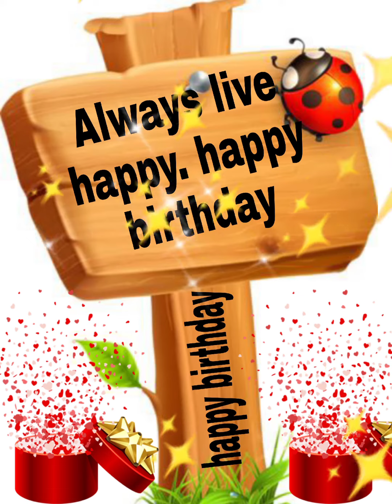Happy Birthday Aania/Happy Birthday to you Aania/Happy Birthday song Aania/wishes for Aania